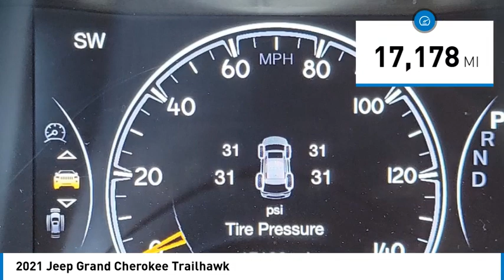2021 Jeep Grand Cherokee MONTEREY PARK ROSEMEAD EL MONTE MONTEBELLO LOS ANGELES C114191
2021 Jeep Grand Cherokee Trailhawk

1100 W Main St.